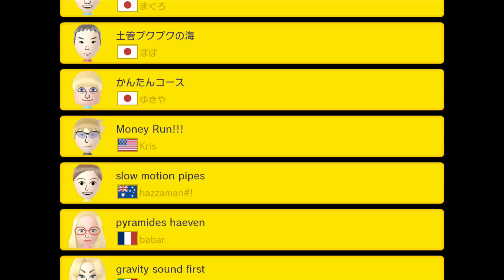Insane Levels! - Super Mario Maker 100 Mario Challenge - Episode 22 (Let's Play Playthrough)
Welcome to Super Mario Maker! I'm incredibly excited to create, play, and die... a lot. Super Mario Maker is a game where you can do exactly that! Maker your own Super Mario levels in many different styles and share them with the world. It's time to get in touch with our creative side in this Wii U exclusive!

In Super Mario Maker Part 22, we continue with the rest of the 100 Mario Normal Challenge and run into what could be the weirdest set of levels yet!

More Zebratastic videos on my bonus channel!

The Mario experience of your dreams has arrived and is bursting with creativity... including yours! Play a near-limitless number of intensely creative Super Mario levels from players around the world. It’s easy enough to create your own levels with the Wii U GamePad controller that it may feel like you’re simply sketching out your ideas on paper, but you can now bring enemies and objects into a playable course in ways you could only dream of before. What was impossible in traditional Mario games is now impossibly fun, so let your imagination run wild!